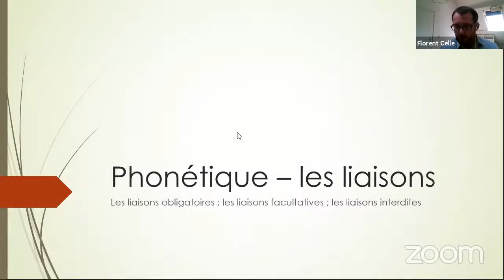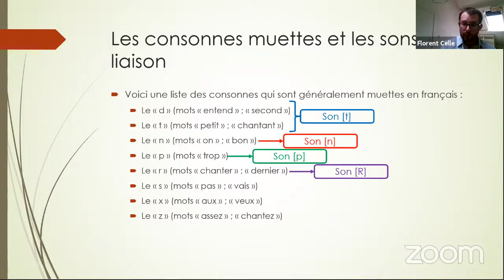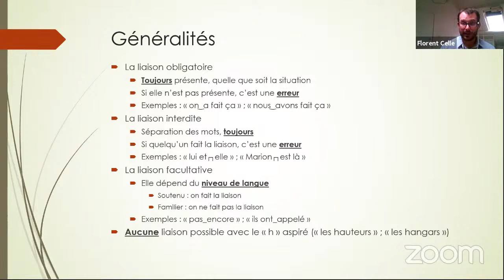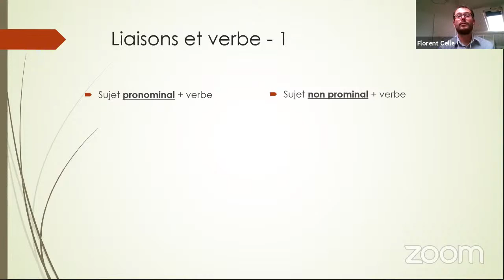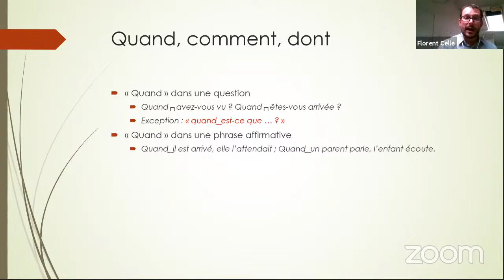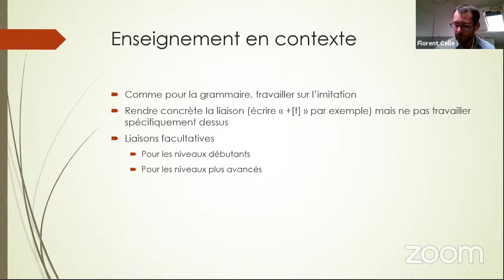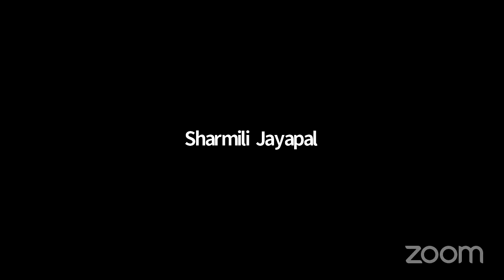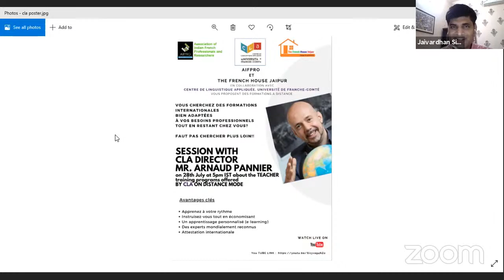Atelier de phonétique Française de M. Florent Celle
Un atelier organisé par AIFPRO et THE FRENCH HOUSE JAIPUR